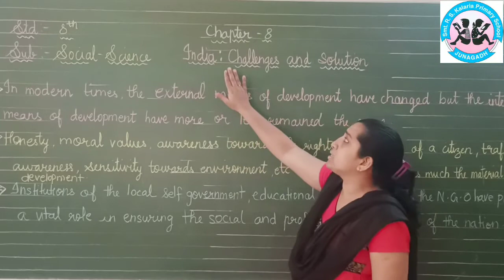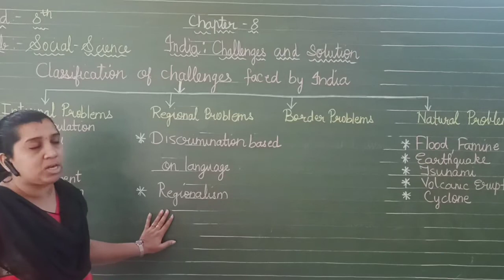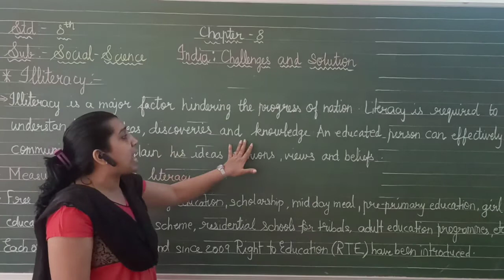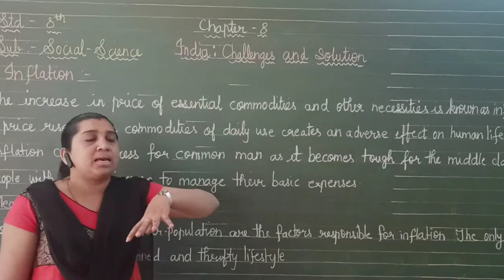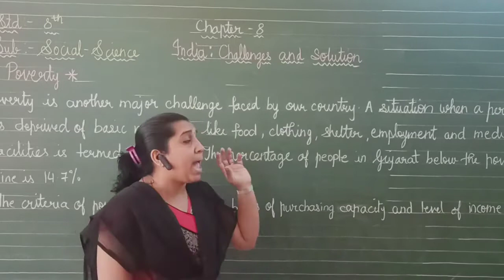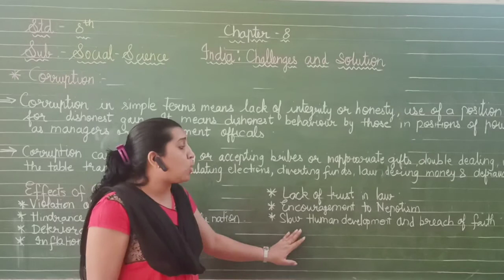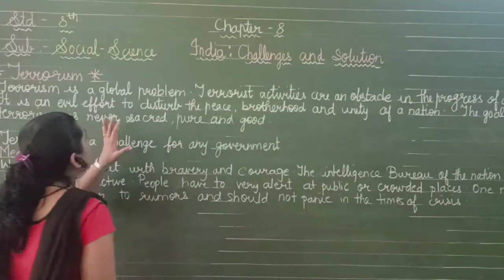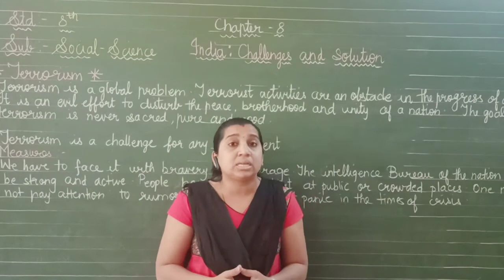Std-8th Social Science L.no.-8 India: Challenges and Solution By Ms Rajshree Lakhani